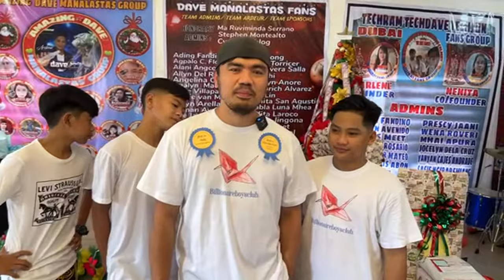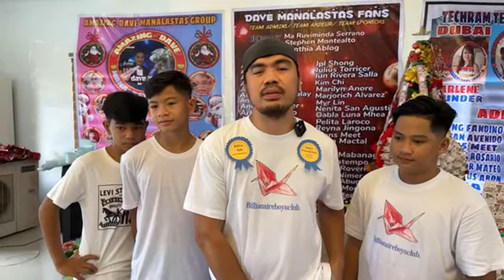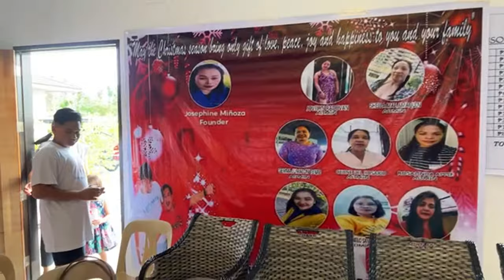Sobrang Laking Balita! DNA Test Tapos Na! Nagmamahal Kay Dave Dumagsa Ngayong Live!